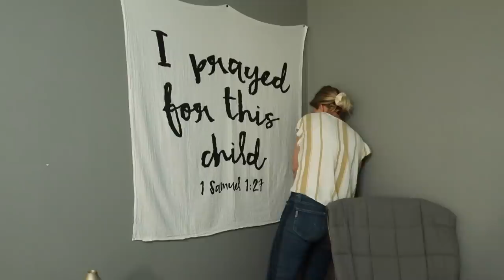Cassidy's First Night In Her Own Room!!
After a year of sleeping in our room...Cassidy is finally graduating to her very own nursery!

Hi! We are Phil and Alex and we left California to travel with our family full time in an RV. After 9 months, we settled down in Tennessee to get ready for baby girl.
We are a family grown through the miracle of adoption & IVF. Our precious daughters are Kinsley Grace (5 years old), Callie Jo (4 years old), and baby Cassidy Drew.
Cassidy was born with a congenital heart defect (CHD) called AV Canal. She had open heart surgery in October 2020. We are now ready to take our healthy family and fulfill our dream of starting our very own homestead.

Our passion is to encourage families through infertility, adoption and building stronger healthier families.

810 Oak Meadow Drive #681808